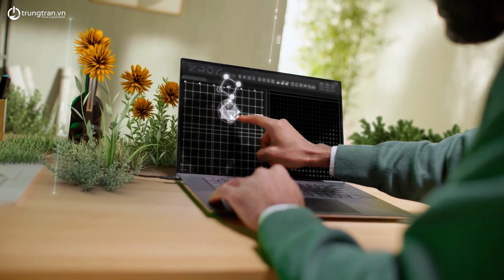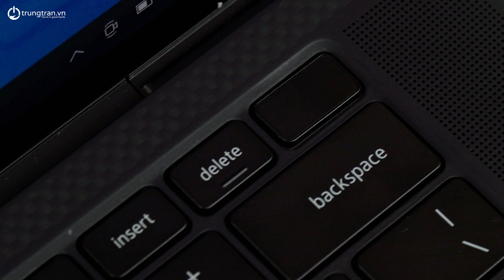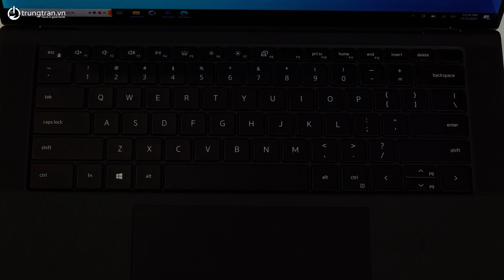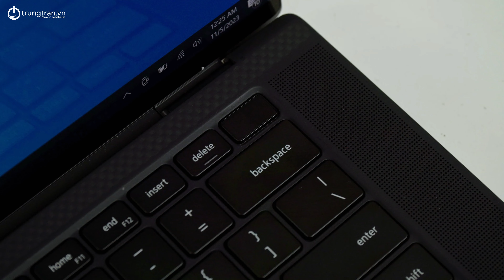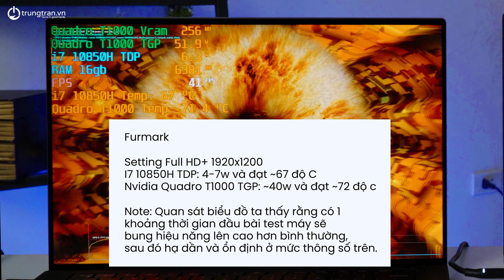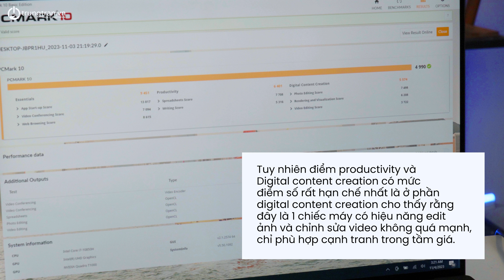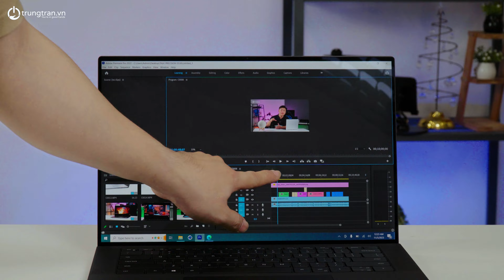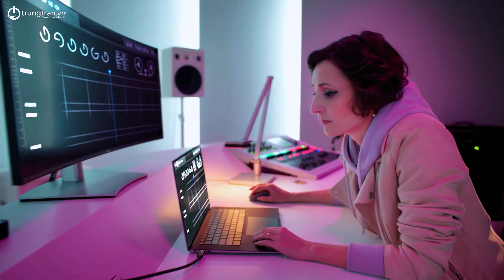Dell Precision 5550: Giấc mơ của sinh viên đồ hoạ, lập trình, tài chính..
Zalo OA: zalo.trungtran.vn
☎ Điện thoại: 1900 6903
🏠 Showroom: số 3 ngõ 117 Thái Hà, Trung Liệt, Đống Đa, Hà Nội